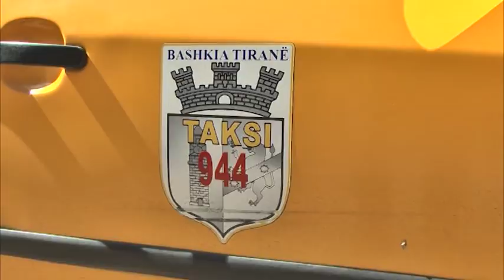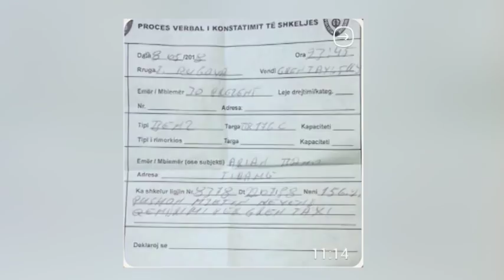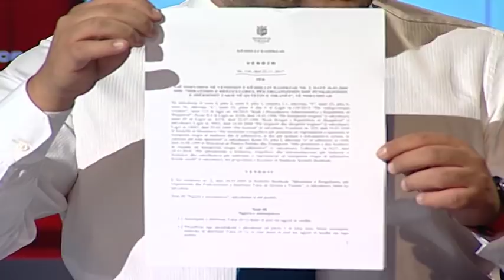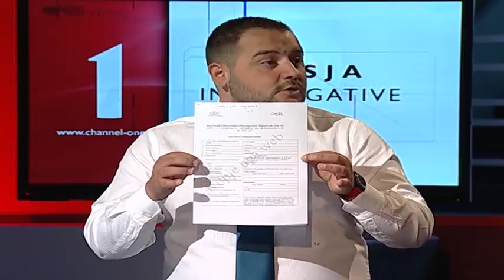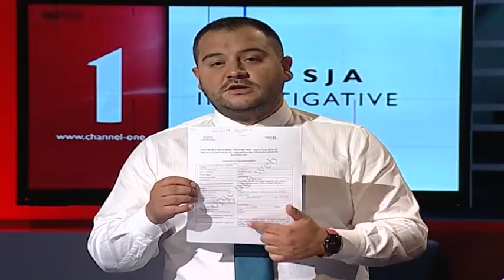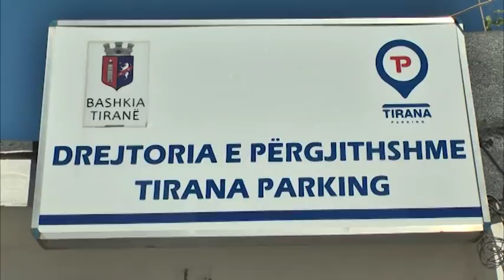Investigimi/ Bashkia Tiranë favorizon Green Taxi në shkelje të ligjit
Puntata e sotme e rubrikës Dosja Investigative e gazetarit Elio Laze në Channel One trajton një çështje që prek shumë familje. Bëhet fjalë për shërbimin taxi.

Një denoncim i mbërritur në redaksinë e Dosjes Investigative në Channel One nga Sindikata e Taksistëve të licencuar vuri në lëvizje stafin e emisionit.

Historia nis më datë 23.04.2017 kur kryetari I Bashkisë Erion Veliaj i dërgon për shqyrtim dhe miratim Këshillit Bashkiak një projekt vendim për të licencuar kompaninë e parë të taksive elektrike. Më konkretisht kompaninë Green Taxi. Më datë 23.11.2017 Këshilli Bashkiak e miraton kërkesën e kryetarit të bashkisë dhe kompania nis punën. E themeluar në maj të vitit 2017 pra vetëm një vit më parë, kompania ushtron aktivitetin në gjithë Tiranën.

Konflikti nis në rrugën Ibrahim Rugova në ish Bllok. Aty ishin ekzistuese 8 vende të rezervuara për taxi të ndryshme të cilët paguajnë taksat pranë bashkisë. Por një ditë punonjësit e Tirana Parking vendosin një tabelë për 3 vende të rezervuara vetëm për kompaninë Green Taxi duke ia hequr taksistëve privat. E nëse parkon në ato vende, taksitë gjobiten. Sipas taksistëve dhe kryetarit të sindikatës së tyre, këto veprime janë totalisht të jashtëligjshme pasi nuk ekziston një ligj që vendet e parkimit të personalizohen.

Interesimit të stafit të Dosjes Investigative pranë drejtorisë së Tirana Parking iu përgjigjën duke i thënë: Na sillni një kërkesë me shkrim.

Dosja Investigative në Channel One do të vijojë me hetimin e kësaj teme ku dukshëm Bashkia Tiranë po favorizon kompaninë Green Taxi.